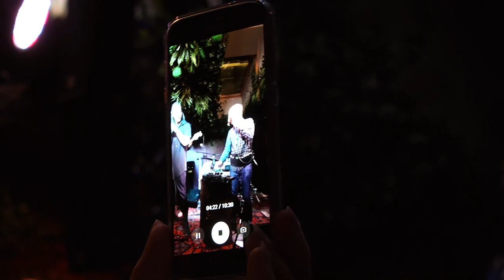Papa Layan, Борис Плотников - Zeitnot (Jungle fe real)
@etaborya band & Papa Layan at "Kozlov club", Moscow